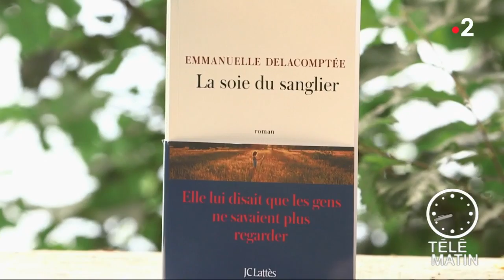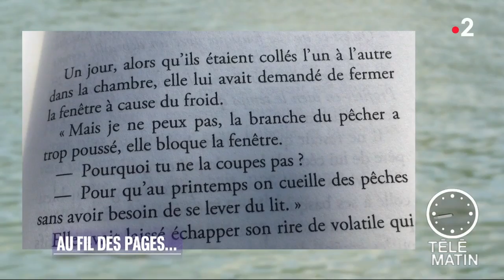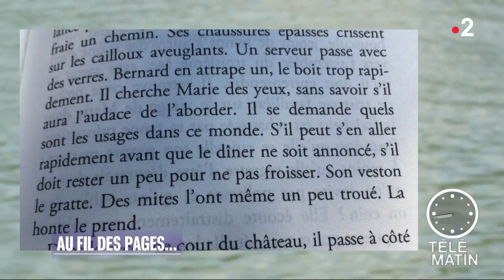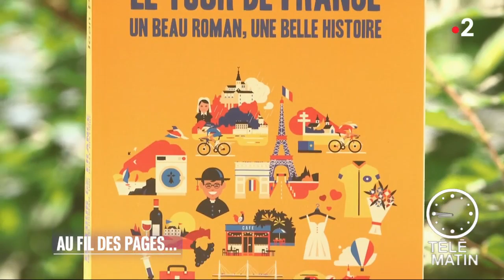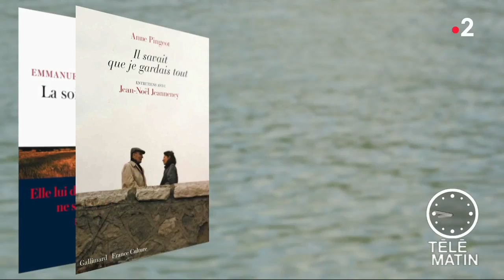Mots - Au fil des pages…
Pas besoin de partir au bout du monde pour trouver le bonheur ! On a tout ce qu’il faut ici, en France…